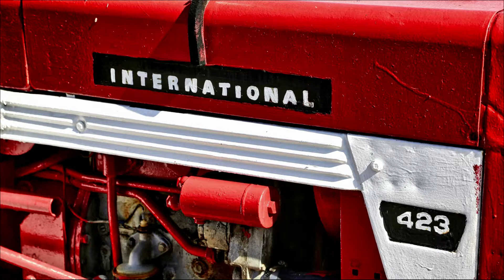Mes coups de cœur de Mai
Mes photos préférées en Mai.